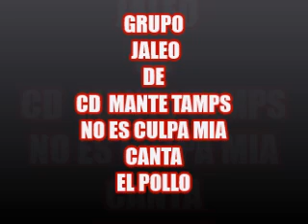GRUPO JALEO DE CD MANTE TAMPS NO ES CULPA MIA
GRUPASO DE CD MANTE TAMPS AQUI CON UNA GRAN BALADA EN LA VOZ DE EL POLLO MAMALONA GRANDES MUSICOS Y AMIGOS ENTRE LOS Q RECUERDO TAPIR QEPD TINO NAVARRO BATERIA FERNANDO MTZ POLLO TECLADOS